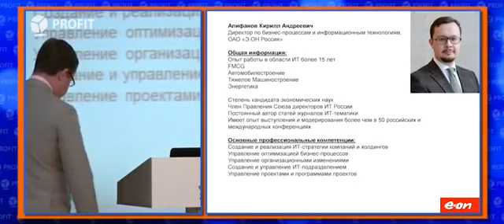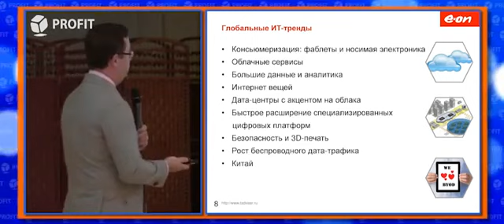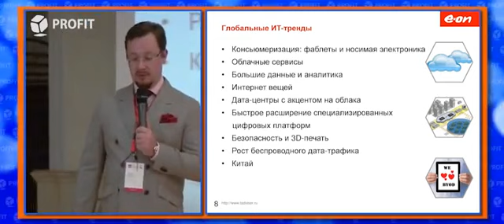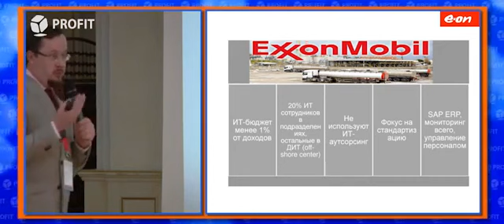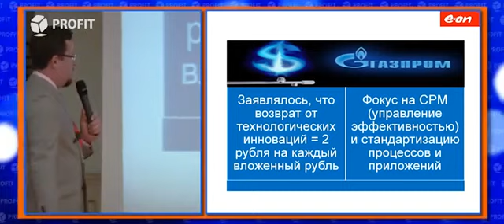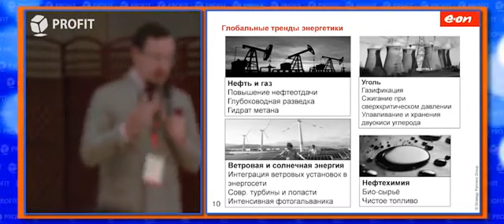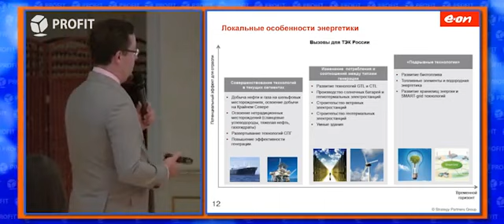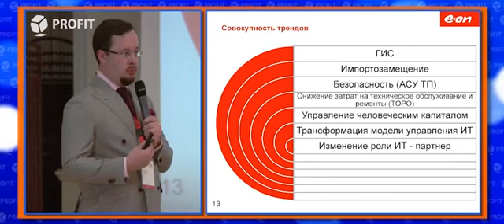Кирилл Алифанов. Технологические тренды и задачи (энергетика)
Кирилл Алифанов, высокоуровневый профессионал в области ИТ и бизнес-процессов, о технологических трендах и задачах в энергетике.
[language: RUSSIAN]